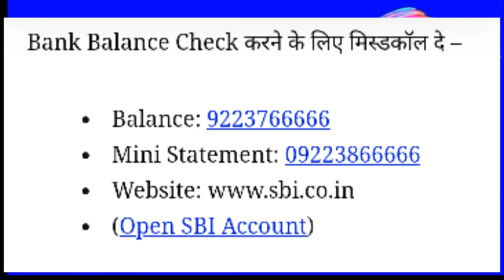how to check bank balance state bank of India | state bank of India ka balance kaise check Kare |sbi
e info, e info by vimal kumar, einfobyvimalkumar Modern Education
ashakaryakartahartalnews Disclaimer: Whatever information is shown in this video, it is shown only for the exam, it is fake or does not have any personal information, nor does it have any personal information, it is just a sample, youtube ki kisi bhi guidelines does not violate @mebihar | Modern education in bihar how to check bank balance state bank of India | state bank of India ka balance kaise check Kare |sbi

1 SBI

Bank Balance Check करने के लिए मिस्डकॉल दे –

Balance: 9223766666Mini Statement: 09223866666Website SBI Account)

Technical maa ji |
                              Hi my name is vimal Kumar ganesh.

Aap sabhi ka hamare YouTube channel me swagat hai.Ham apne YouTube channel par technical/Technology  se juri video upload karte hai.

I am started from 1 November 2020 at YouTube.

Name- vimal Kumar ganesh.
Village- aamdangi/Dubri
Post- Dighalbank
Thana- Dighalbank
DIST- KISHANGANJ

Dosto mai YouTube ke alaba Facebook,Instagram jaise social media par bhi rojana post karta hoo. Jiska link Maine niche Diya hai.

Thanks
        Your lovely friend vimal Kumar ganesh. Technical maa ji

1. मेरा फेसबुक प्रोफाइल लिंक

2. मेरा वेबसाइट लिंक

3. मेरा फेसबुक पेज लिंक

4. मेरा इंस्टाग्राम आईडी लिंक